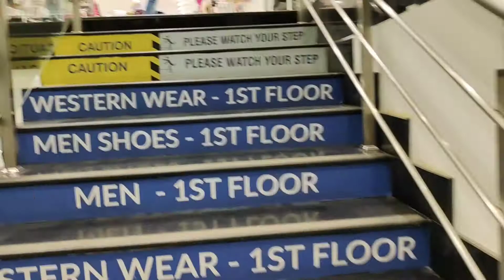Gents shopping # Running Race # ఇష్టమైన టిఫిన్###